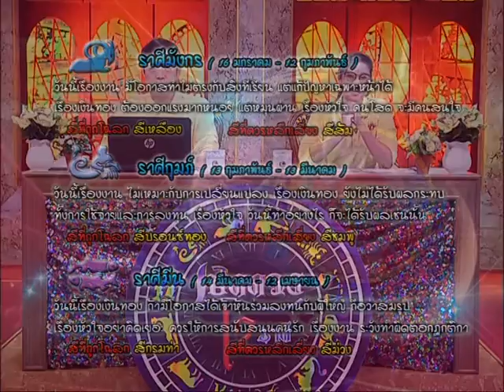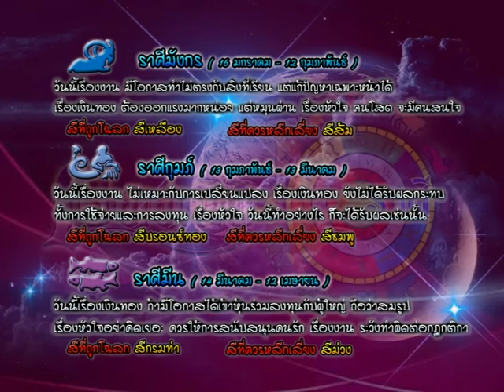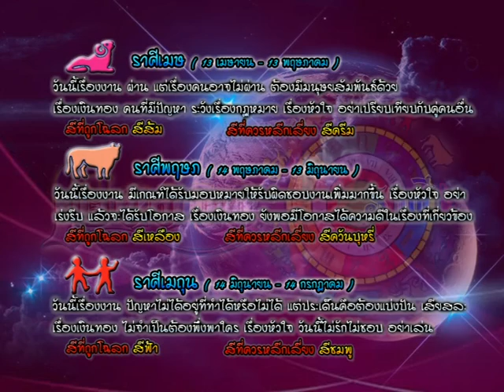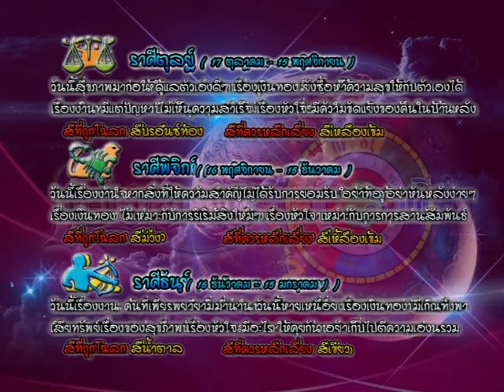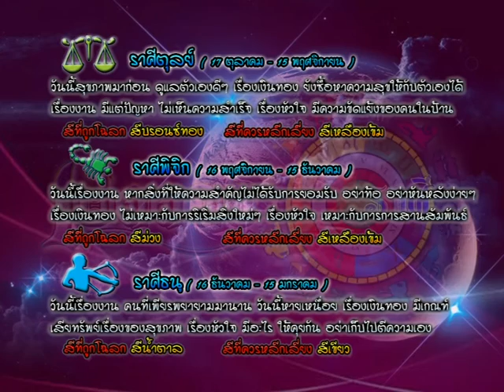รายการเปิดดวง 12 ราศี | 13/01/59 | EP 3/4